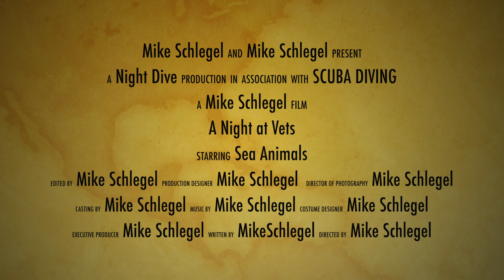veterans park night dive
testing out my macro lens, with the iPhone 11 pro, with my kraken ring light and shooting 4k on a night dive at veterans park in Redondo.  1/10/2021